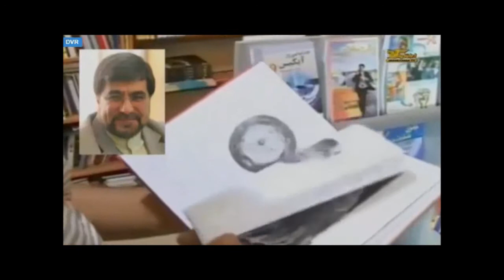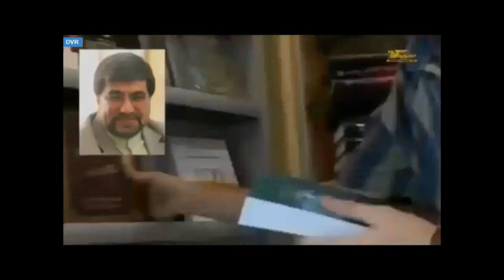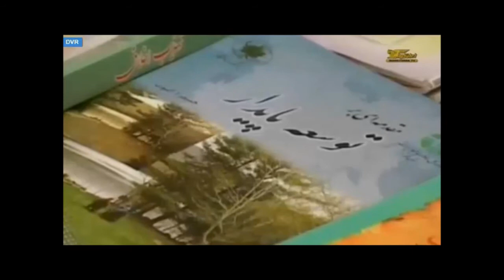ایران و جهان در هفته ای که گذشت یکشنبه 31 شهریور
با مهران میرزایی خواهیم بود در ایران و جهان در هفته ای که گذشت. در این برنامه به مهمترین رویدادهای سیاسی، اجتماعی و فرهنگی هفته ی گذشته می پردازیم. همچنین گزارش های خبری ویژه ای نیز برای شما تدارک دیده ایم.  با ما همراه باشید